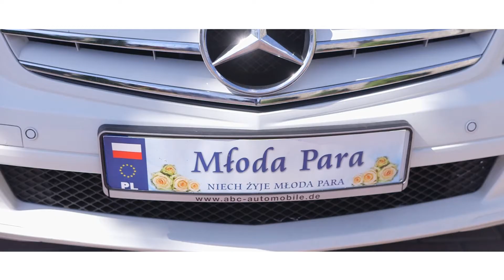Zwiastun/teledysk ślubny Marta i Marcin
Zachwycająco ! Wspaniale było być częścią tego wydarzenia. Marta i Marcin - jak Oni patrzą na siebie !... Miłość, miłość i jeszcze raz miłość ! Zapraszamy do oglądania.